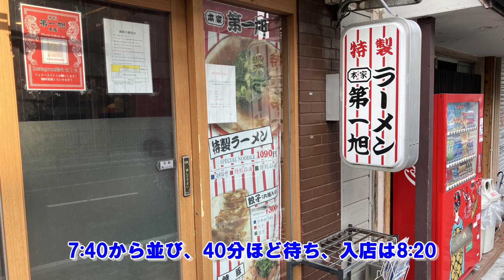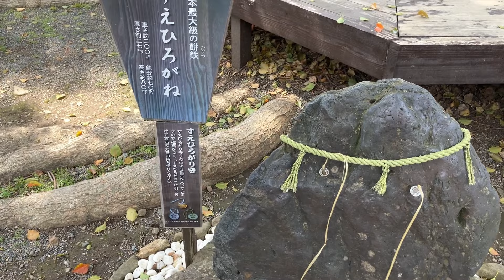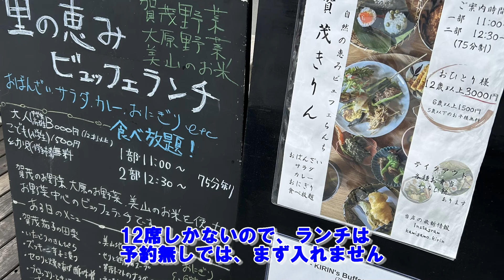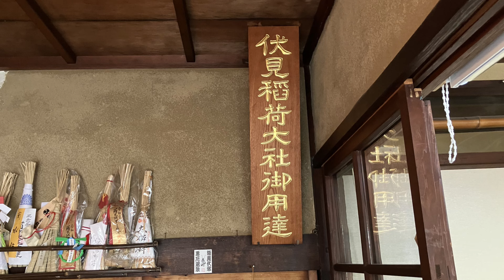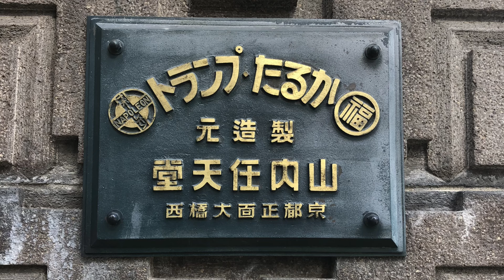【日本が最高！春の京都】つくろう！ベストプラン 2024最新情報 2024年3月31日 京都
2024年3月31日　京都へいってきました。
東京から来た義母とその友達を案内しましたが、春の京都を満喫することが出来ました。
4年ぶりの海外旅行でハワイ、台湾と行きましたが、あらためて日本の良さを実感しました。治安が良く、清潔で、ホスピタリティにあふれる日本。観光資源も豊富で、美味しい食事や様々なサービスもコスパ良く楽しめます。海外からの観光客の激増も納得です。